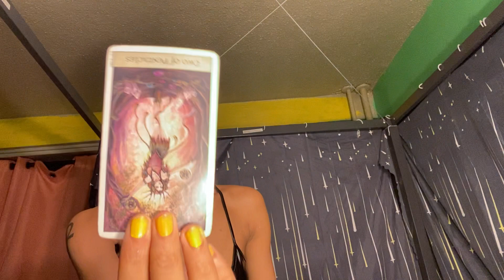Aquarius ♒️(July2022) Part 1